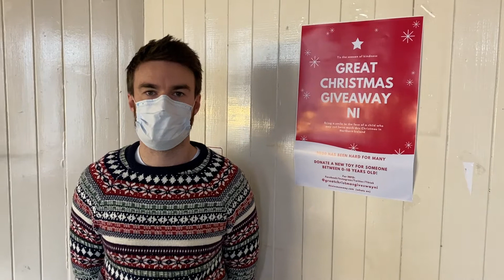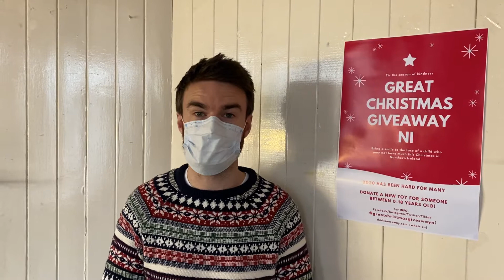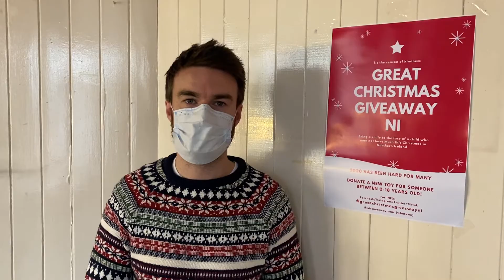Great Christmas Giveway NI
🎄 The Great Christmas Giveaway NI is gathering & distributing new gifts to children who may go without this Christmas.🎄

Roger Glasgow tells us more about the initiative and information of how you can donate.

Coleraine Printing Vivid Graphics Katy's Paintings

There is also an Amazon wishlist